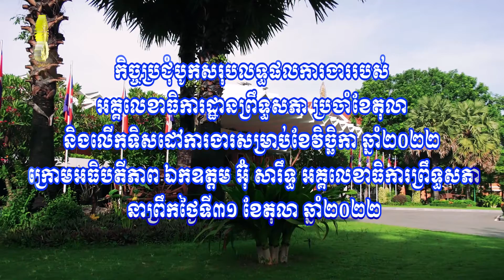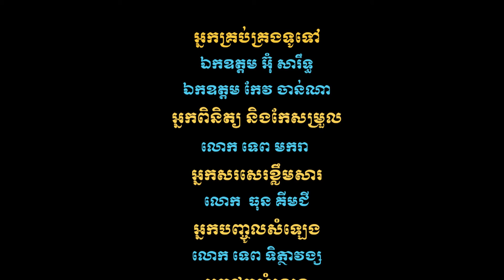31.10.2022 អ.ពស ប្រជុំបូកសរុបលទ្ធផលការងារប្រចាំខែតុលា និងលើកទិសដៅការងារខែវិច្ឆិកា ឆ្នាំ២០២២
កិច្ចប្រជុំបូកសរុបលទ្ធផលការងាររបស់អគ្គលេខាធិការដ្ឋានព្រឹទ្ធសភាប្រចាំខែតុលា និងលើកទិសដៅការងារសម្រាប់ខែវិច្ឆិកា ឆ្នាំ២០២២ ក្រោមអធិបតីភាពឯកឧត្តម អ៊ុំ សារឹទ្ធ អគ្គលេខាធិការព្រឹទ្ធសភា នាព្រឹកថ្ងៃទី៣១ ខែតុលា ឆ្នាំ២០២២។